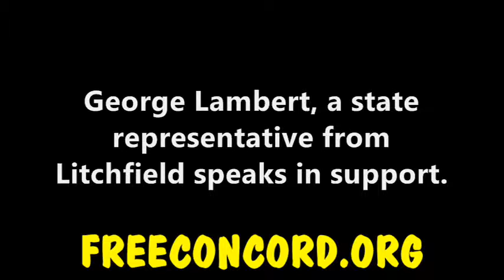George Lambert at NH Tax and Regulate Cannabis Hearing